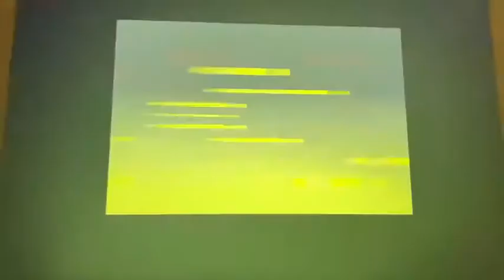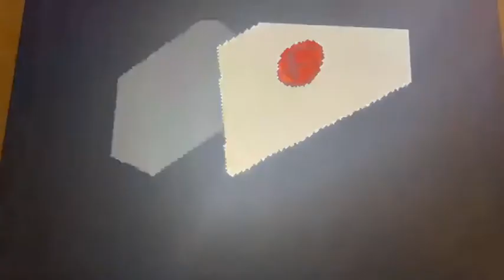Terry Bogard in Smash